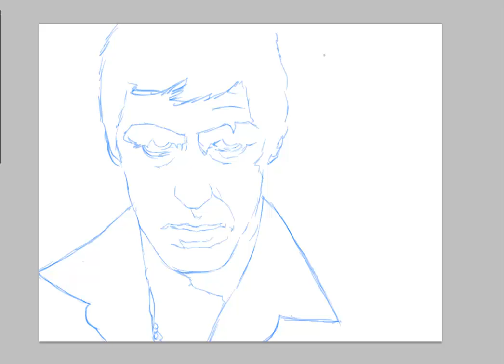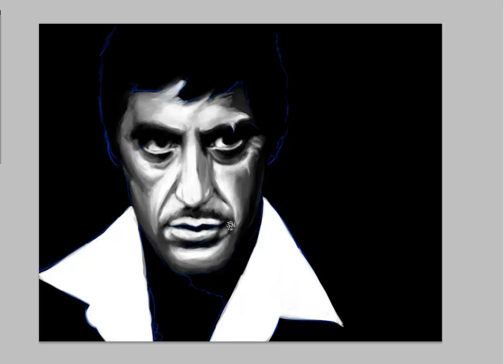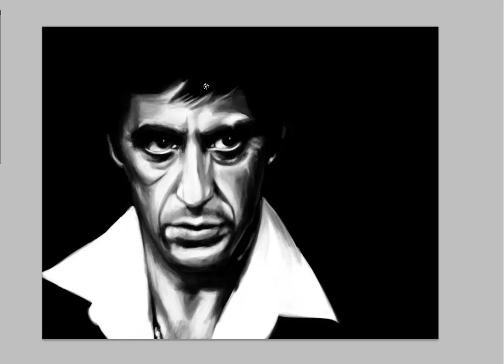#13 Tony Montana Speed Painting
Al Pacino - Tony Montana